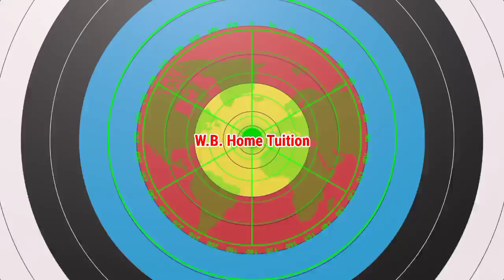19/09/2021 গণিত পরীক্ষার ফলাফল || Math Exam Result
19/09/2021 গণিত পরীক্ষার ফলাফল || Math Exam Result ||

Class:9-10.. Telegram group

Class:  6-8.. Telegram group